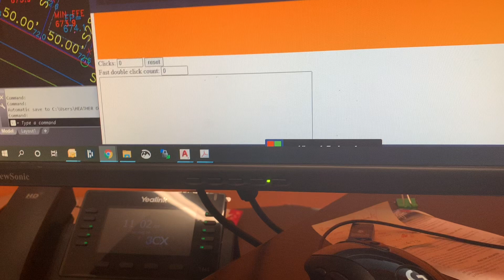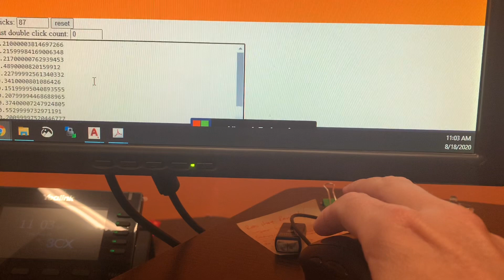August 18, 2020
MX518